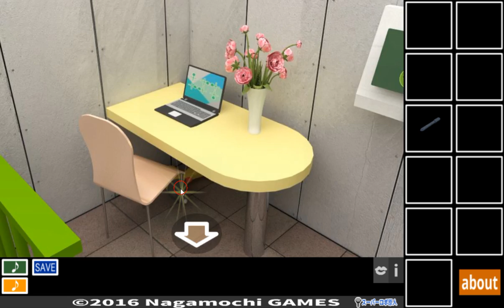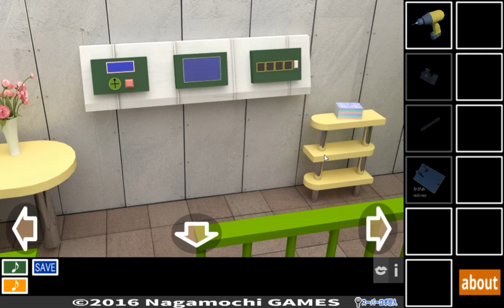[Nagamochi] Robo Assy Escape Walkthrough